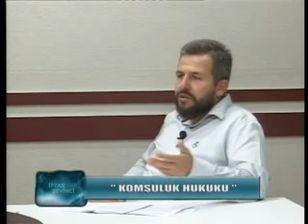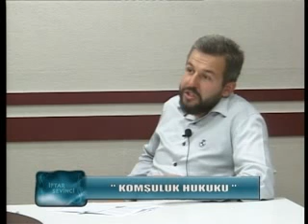14 İftar Sevinci Komşuluk Hukuku Konuk Ahmet Şen Manisa İl Vaizi Kua'an Kerim Yakup Döner Kısık Cam